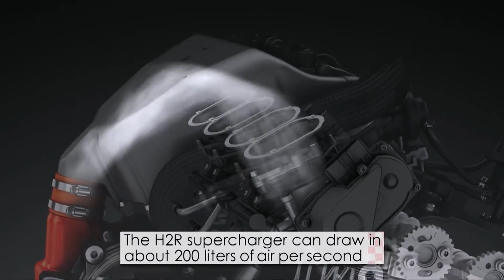Development of the Ninja H2R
The development of the closed-course 326hp (RAM air) Ninja H2R combined over 300 engineers from 45 divisions within the Kawasaki Heavy Industries group to create.

Experts from the turbine division worked tirelessly to perfect the superchargers impeller design, while other divisions were called upon to distill specialist-industry technology into the Ninja.

It resulted in the road-legal 2015 Ninja H2 and Ninja H2 Carbon versions which paved the way for the Ninja H2 SX tourer in 2018 and Z H2 Supernaked in 2020.

While the Ninja H2 SX and Z H2 are available year-round, the more exclusive Ninja H2/H2R models are handmade to order once per year.
Two New Zealand Kawasaki dealers placed their orders last year and have these stunning models available now for two proud new owners.

Take a look at this mashup of archive footage from the development of the H2 and visit Cyclespot Kawasaki, Auckland or Filco Farm & Sport Nelson to see them in the flesh.